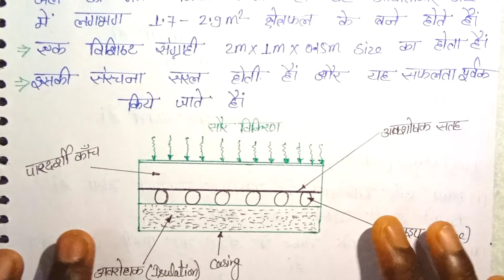solar Energy||Renewable sources of Energy||solar energy electrical 5th semester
RSE Electrical 5th semester All notes provided study mega point APP

Electrical 5th semester course 👇👇👇👇👇👇

Live+Uploaded videos+PDF